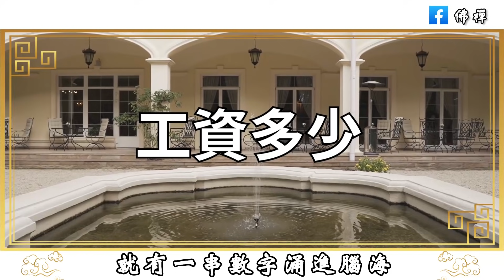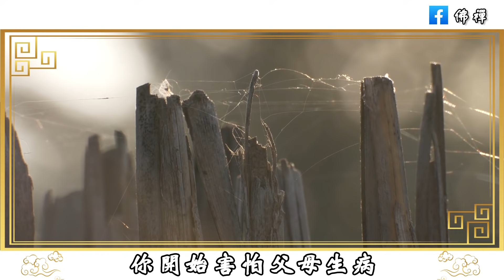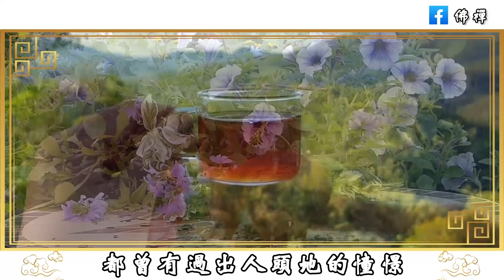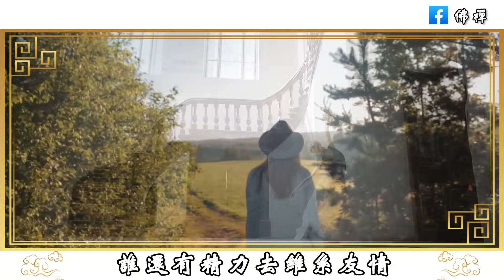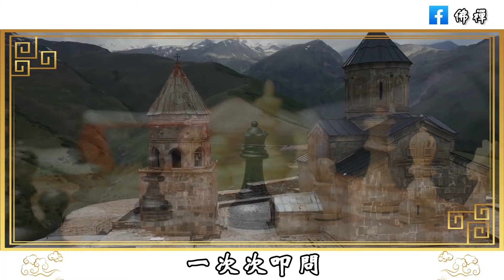佛禪：人到中年，最害怕被問到的四個問題！高情商的人一個都不會問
佛禪：如果有一天，你和兄弟姐妹變成了仇人，請做好這5件事，別讓家庭悲劇上演
佛禪：不捨得扔掉舊衣服？怕以後穿時找不到？其實是你想太多，把不穿的衣服清理掉，生活才會變輕鬆#斷捨離